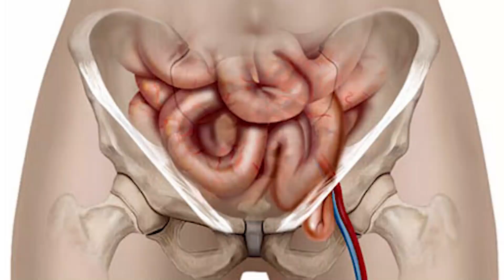Son churrasi hernia femoralis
Kamroq uchraydi va Pupart boylamidan pastda joylashadi, ko’proq
ayollarda (1:5) va chap tomonda kuzatiladi.

Diagnostikasi. Son churrasi Pupart boylamidan pastroqda son oval
chuqurchasi zonasida, qov dumboqchasidan pastda lateral joylashgan kichikroq (yorg’oq yoki tuxumdek keladigan) shish bilan xarakterlanadi. U chovda og’riq bilan o’tadi, ba’zan dispeptik buzilishlar, qorinda bo’lishi yoki qabziyat bilan birga kechadi, aksariyat o’ng tomondagi churra sirpanuvchan bo’ladi. Joyiga kiritib bo’lmaydigan churra ichida ko’pincha charvi bo’ladi.
Churraning hamma tipik simptomlari – kuchanishda kattalashadigan va
yotganda yo’qoladigan bo’rtma, yo’tal turtkisi bo’lganda va Pupart boylamining medial yarmida pastdagi tipik joylashuvda diagnoz qo’yish oson. Juda semiz va to’la ayollarda churraning Pupart boylami munosabatini aniqlash qiyin bo’lganda (spina iliaca anterior surerior va tuberculum pubicum) tutashtirib turadigan chiziqdan foydalaniladi.
Bundan tashqari, son churralarining differentsial diagnostikasini urug’
tizimchasi lipomasi, oval chuqurcha limfadeniti, son venalarining varikoz
kengayishi, xavfli o’sma metastazi, son tomirlari anevrizmasi bilan o’tkazish
kerak.
Son churralari faqat operatsiya qilib davolanadi.